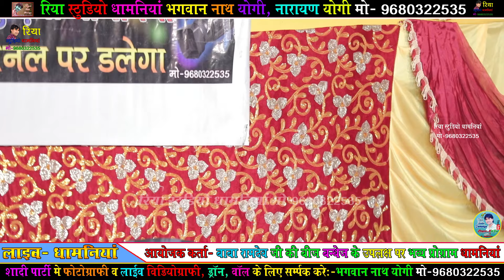जिन्दगी की कीमती निशानी चली गई !! शंकर जी केवट का भावपूर्ण श्रध्दांजलि का सोंग !! सिंगर कमलेश जांगिड़